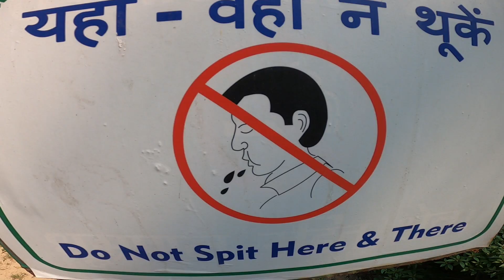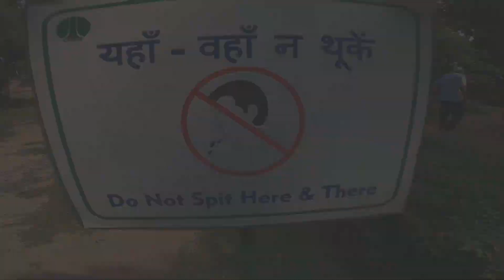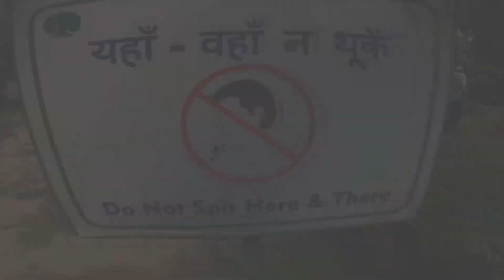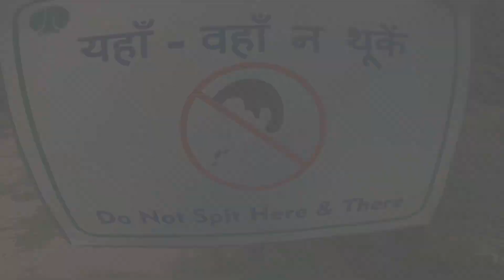Lodhi Garden || Being Ghumakkad || Best Place for Family Hangout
Hey Guys, this is second part of Lodhi District video, I tried to make you feel enthusiastic with the help of this video. Just want to say, feel free to comment & share your thoughts with me, like it if you really like my videos, & subscribe this channel if you want more travelling videos like this.

Travelling Continues